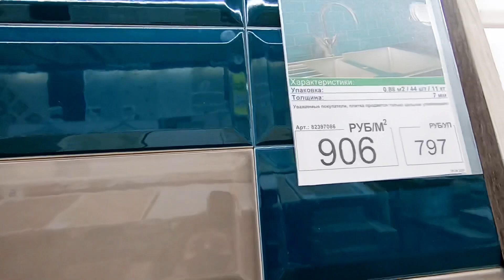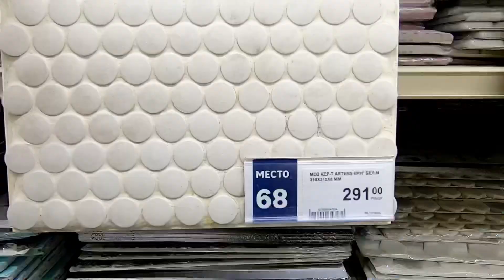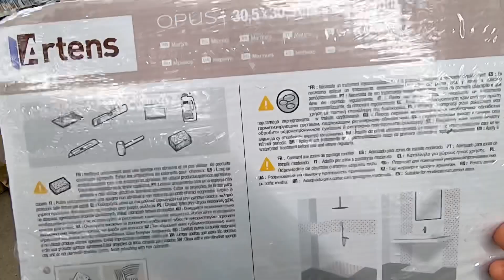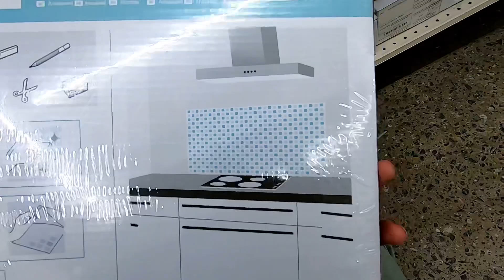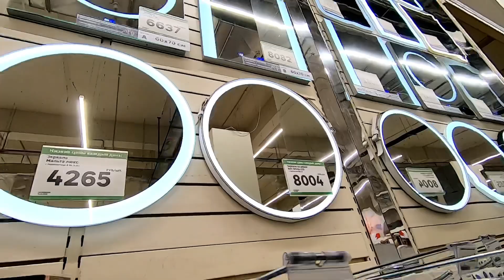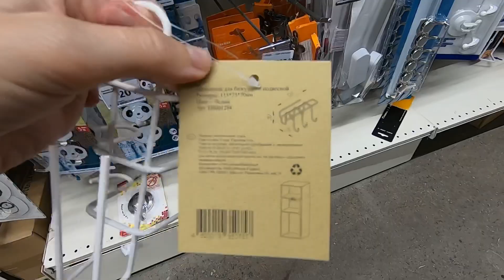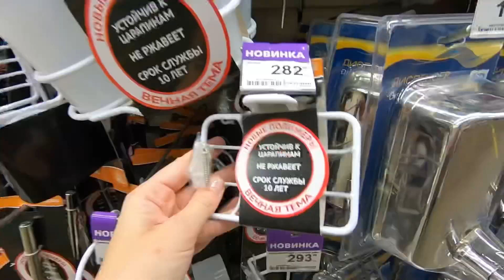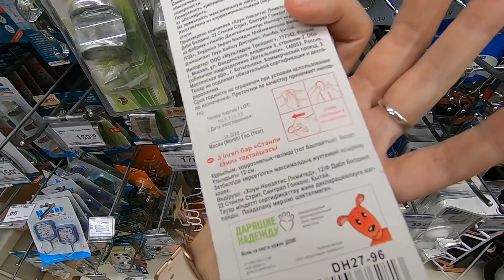ЛЕРУА МЕРЛЕН💣ОГОНЬ ПЛИТКА 💚💙АКСЕССУАРЫ для ВАННОЙ🔥LEROY MERlIN🚀Сентябрь 2020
Леруа Мерлен на Коллонтай 3, Санкт-Петербург